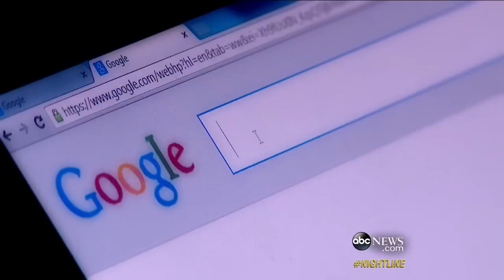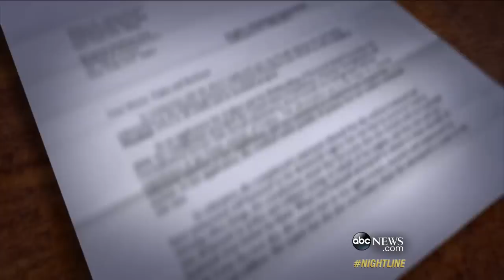The Teenage Brain on Porn | Nightline | ABC News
Is porn coloring a teenager's ideas of what sex should be like before they experience it?

For a new generation of young people, pornography is just a click away, but some experts have been asking, is the average teenage brain ready for porn?

In a study conducted by the Kaiser Family Foundation, 70 percent of teenagers said they accidentally stumbled across porn online. Some experts say pornographic videos and images can color a teenager's ideas of what sex should be like even after they start experiencing it for themselves.

These stories may be not safe for work (NSFW)! With the popularity of “50 Shades,” alternative sexual practices and the voyeuristic mindset are at the forefront of today’s culture. It leaves us asking what is the new taboo in human sexuality? Adult video, oversexualized role models, and information on once taboo sex practices are well distributed on the internet. As a result, children and teens emulating the often hyper-sexualized adults that they see in mainstream media. ABC News investigates teens trying to enter the porn industry, a gigolos reality show, and the secret world of swingers with strange arrangements. Watch as ABC News gives you an inside look into the life of porn stars, cougars, romance novelists, teens that are too sexy too soon, and more.

The Good Morning America (GMA) anchors Robin Roberts, George Stephanopoulos, Lara Spencer, and meteorologist Ginger Zee are your guide to those water cooler topics your coworkers are sure to be talking about. GMA brings viewers an award-winning combination of breaking news, exclusive investigations, hard hitting interviews, weather forecasts, cutting edge medical field information, and financial reporting every morning. Catch ABC’s daytime Emmy Award and GLAAD Media Award winning morning news show weekdays at 7am.

ABC News
Make ABC News your daily news outlet for breaking national and world news, broadcast video coverage, and exclusive interviews that will help you stay up to date on the events shaping our world. ABC News’ show roster has both leaders in daily evening and morning programming. Kick start your weekday mornings with news updates from Good Morning America (GMA) and Sundays with This Week with George Stephanopoulos. Get your evening fix with 20/20, Nightline, and ABC World News Tonight. Head to abc.go.com for programming schedule and more information on ABC News.